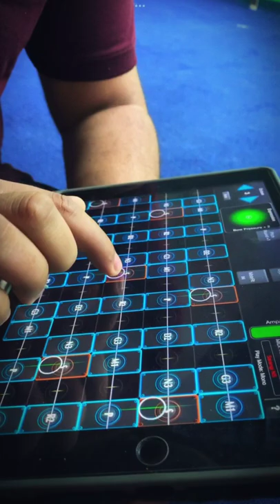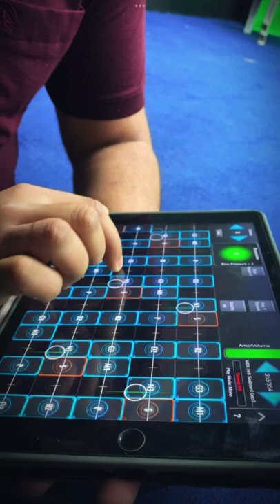Kannana Kanne | Viswasam | Geoshred | Ananthu Krishnan A K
Kannan Kanne
Geoshred - Cover song
Geoshred tone -Sarangi

Ananthu Krishnan A K
Rhythm : Sathya Binu
Guided by Pradeep Aymanam(Violinist)
Vc: Krishnan Kumar
       Iphone

App : Geoshred
Video edited in  Lumia Video editor